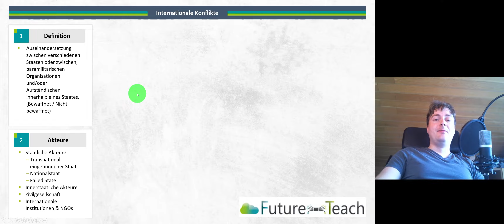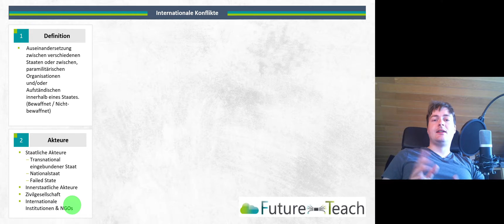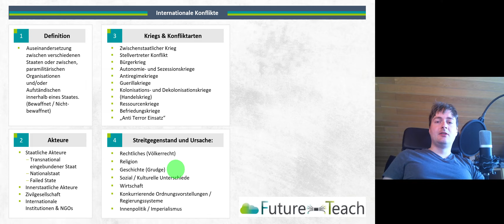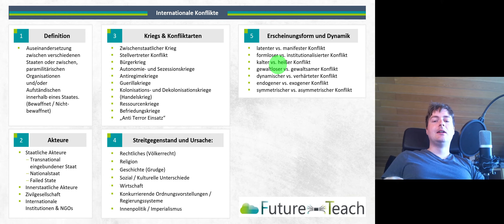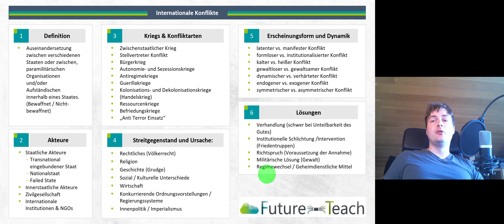Konfliktanalyse für internationale Konflikte - Erklärvideo für Abitur - Politikunterricht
Agenda:
00:00 Definition
00:53 Akteure
02:18 Kriegs & Konfliktformen
08:10 Streitgegenstand & Ursache
11:43 Erscheinungsform & Dynamik
13:56 Lösungen

Das Video "Konfliktanalyse für internationale Konflikte - Erklärvideo für Abitur - Politikunterricht" richtet sich als Lernzusammenfassung an Schüler, die das Thema für Klassenarbeiten , schriftliche Abiturprüfungen oder mündliche Abiturprüfungen lernen. Es ist eine Lernhilfe für die Wiederholung der Themen. Für einen tieferen Einstieg, bitte in die unten stehenden Originalquellen schauen. Es werden keine Studieninhalte wie Konstuktivismus, Liberalismus oder Institutionalismus behandelt, da diese im Abitur (zumindest Hessen) nicht relevant sind.